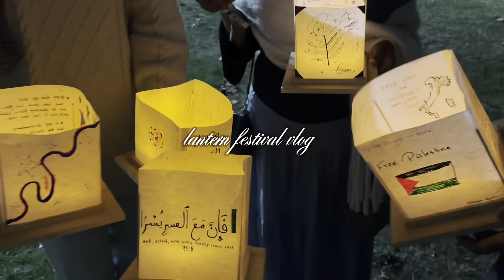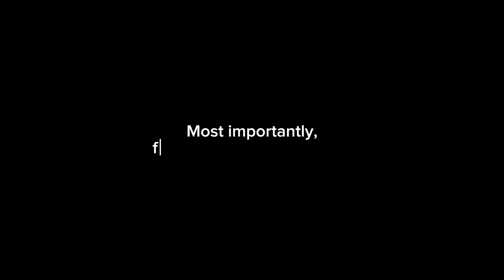Water lantern festival weekend in Seattle 🏮✨ | Vlog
Salam my loves and I hope you all are doing amazing 🤍🫂 -- In todays vlog, youre in for a short one (my dearest apologies)

Nonetheless, i love love loved going to the lantern festival with the girls and i definitely recommend you to go next year if you havent already!!

i was struggling to film but trust me the college diaries will be continuing on next week in shaa Allah!!

To the one reading this —
May Allah bless you in this life and the next and allow you to find the joy in it all 💐